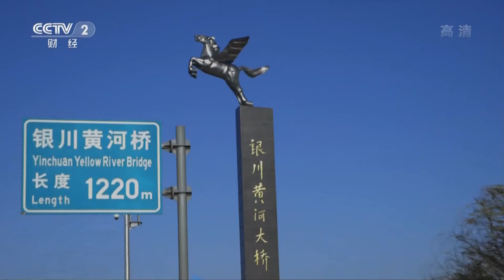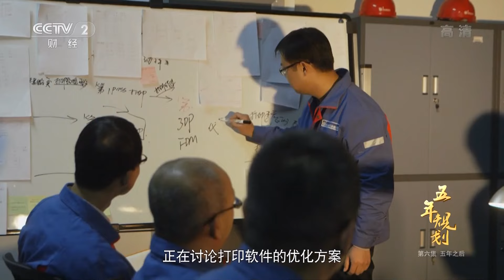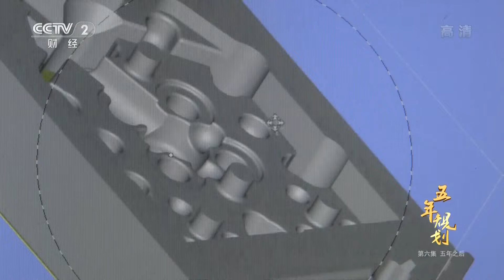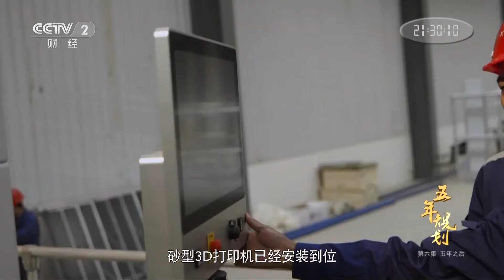先进的三代核电技术“华龙一号”已经开始走出国门 集众人智慧 “互联网+”让几代核电人的梦想变成了现实《五年规划》EP06【CCTV纪录】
■□节目简介■□
通过记录、展现、表达现实当下普通中国人对自己和对国家未来充满信心的故事，表达全面建成小康社会，实现国家现代化，以及最终实现中华民族伟大复兴的中国梦；以“规划意识”，解读当前治国理政的新思想、新观点、新论断、新要求背后的演进脉络和思想精髓，来展现国家的前进历程。